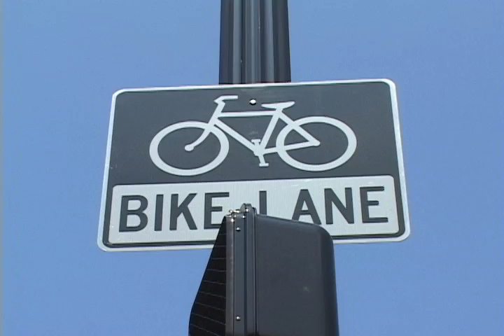Alternative Means of Travel: Episode One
Student Project at UofL